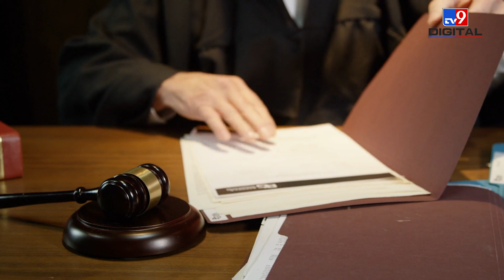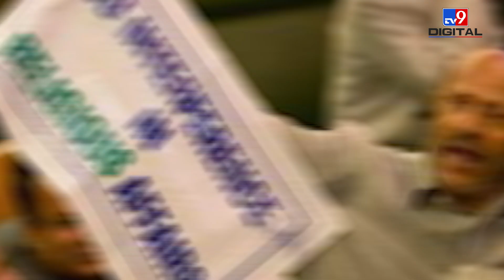Omar Abdullah को हराने वाले Engineer Rashid की कहानी, जो Jail में रहकर भी चुनाव जीत गए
In the Lok Sabha elections, the Kashmir issue was prominent, but a significant win from Kashmir went unnoticed. Abdul Rashid Sheikh, also known as Engineer Rashid, won the Baramulla Lok Sabha seat, and he achieved this even while being imprisoned in Tihar Jail. His victory was doubly significant because he defeated the Jammu and Kashmir National Conference candidate, Omar Abdullah, by more than two lakh votes.